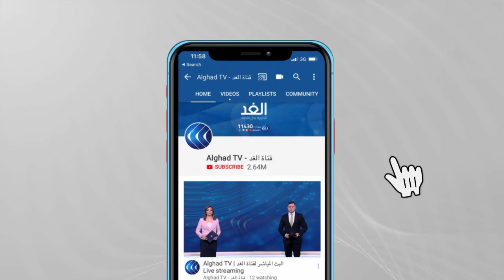اجتماع في بروكسل لبحث سبل تهدئة الأوضاع في فلسطين.. ما المتوقع؟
اقتحم جنود الاحتلال المسجد_الأقصى المبارك واعتدوا على المرابطين بداخله مما أسفر عن إصابة المئات منهم وفق ما أعلنه الهلال الأحمر الفلسطيني.
وتواصل قوات الاحتلال مطاردة المرابطين في أنحاء الحرم القدسي الشريف بهدف طردهم من الحرم وإخلائه تماما قبل تمكين اليهود المتطرفين الذين يحتشدون عند الحائط الغربي للحرم القدسي من اقتحام الحرم في حراسة جنود الاحتلال المدججين بالسلاح.
هذه الهجمة الإسرائيلية على القدس المحتلة قوبلت بتنديد عربي ودولي وسط دعوات من القوى الفلسطينية للتصدي بكل قوة لقوات الاحتلال التي صعدت مؤخرا من اعتداءاتها على أهالي القدس المحتلة وخاصة أهالي حي_الشيخ_جراح وكذلك عند باب العامود وحتى ضد المصلين والمرابطين داخل الحرم القدسي.

المزيد من التفاصيل مع مراسل الغد سلام كيالي.